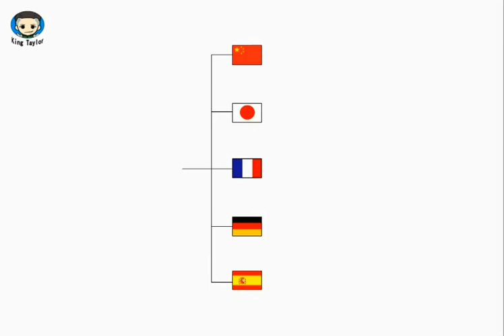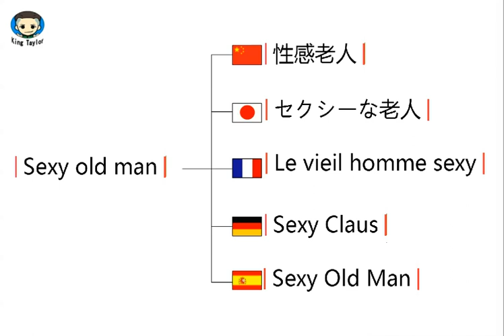How to pronounce Sexy Old Man in German，French，Japanese，Chinese and Spanish